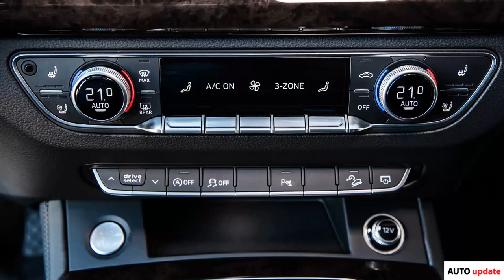Audi Q5 - NEW (HD images)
Audi Q5

Audi presented another successful model: Sales for the second generation of the Audi Q5 begin at the start of 2017. The SUV with the four rings combines the sportiness of an Audi saloon with a multifaceted character and a highly flexible interior. Whether in its connectivity, efficiency or driver assistance systems - the new Audi Q5 once again sets standards in its segment.

"The first Audi Q5 was for many years the world's best-selling SUV in its class. It was no easy task to design its successor, but that is precisely why it is so very exciting," says Rupert Stadler, Chairman of the Board of Management at AUDI AG. "With the new Q5 we are setting the bar a notch higher. Among the great innovations are the quattro drive system with ultra technology, highly efficient engines, the air suspension with damper control and a comprehensive line-up of infotainment and assistance systems."

The new SUV from Audi takes a sporty and taut stance on the street. A sculpturally flared Singleframe grille with a solid frame dominates its aerodynamically flat front end. It is available with headlights that are either in LED or high-resolution Matrix LED technology with dynamic turn lights.

Typically Audi: Reference to the quattro drive

A distinctively curved and strongly undercut shoulder line gives structure to the side view. The strongly emphasized wheel arches are a reference to the quattro permanent all-wheel drive system, and the low greenhouse tapers back down early. Just as at the front, horizontal lines at the rear convey an image of width and presence. The tail lights are also available with optional dynamic turn signals. The tailgate wraps around the C-pillars - a typical feature of the Q models from Audi. A diffuser insert integrates the exhaust tailpipes.

The drivetrain of the mid-size SUV has been redeveloped from the ground up - this also applies to the six-speed manual transmission, seven-speed S tronic and eight-speed tiptronic (only with the 3.0 TDI). The automatic transmissions integrate a fuel-saving freewheel function. The driver controls it by a selection lever or by shift paddles on the steering wheel; in both cases, the control signals are transmitted electronically.

The new quattro drivetrain with ultra technology is standard equipment for the 2.0 TDI with 120 kW (163 hp) and 140 kW (190 hp), and for the 2.0 TFSI with 185 kW (252 hp). Audi can deliver it as an option for the entry-level diesel engine with 110 kW (150 hp). The quattro with ultra technology always disengages the rear-axle drive whenever it is not needed, and if necessary it can proactively re-engage it. The new concept boosts efficiency without reducing traction or driving dynamics.

In both the front-wheel drive and quattro drive versions, torque vectoring gives handling a refined touch. The intelligent software solution always delivers a dynamic, precise and controllable driving experience. For the V6 diesel, Audi can deliver an optional sport differential at the rear axle which distributes torque between the wheels as necessary and thereby provides a maximum of driving dynamics - this is another new feature in this model series and in the competitive field.